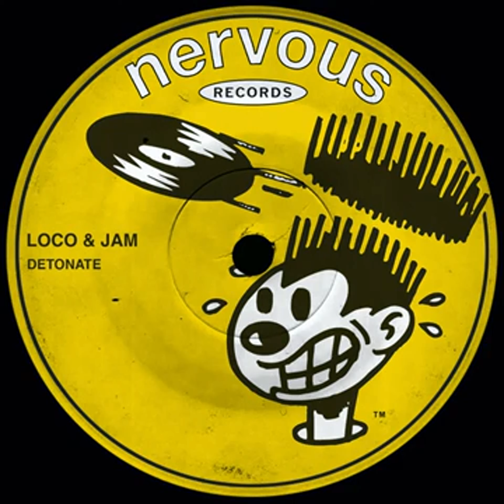Detonate · Loco & Jam